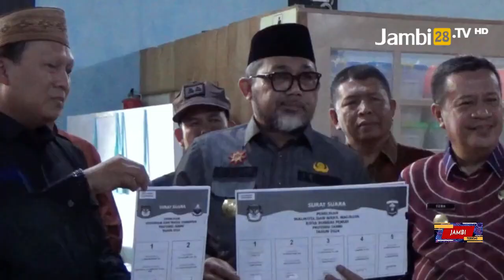Pjs Gubernur JambI Tinjau Logistik KPU Sungai Penuh-Kerinci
JAMBI28TV, KERINCI - Penjabat Sementara (Pjs) Gubernur Jambi, Sudirman, bersama jajaran Forum Komunikasi Pimpinan Daerah (Forkompinda) Provinsi Jambi, mengunjungi gudang logistik Komisi Pemilihan Umum (KPU) di Kota Sungai Penuh dan Kabupaten Kerinci. Kunjungan ini bertujuan untuk mengecek kesiapan logistik pemilu kepala daerah (Pilkada) di wilayah tersebut.

Dalam keterangannya, Sudirman menegaskan bahwa peninjauan ini dilakukan untuk memastikan kelengkapan logistik yang akan digunakan dalam Pilkada, baik pemilihan gubernur, bupati, maupun wali kota. Pengecekan mencakup persediaan surat suara, kotak suara, hingga bilik pencoblosan sebagai upaya penting demi kelancaran dan kesuksesan penyelenggaraan Pilkada di daerah tersebut.

Sudirman juga menyoroti pentingnya koordinasi dan kolaborasi yang matang antar pemerintah daerah dan KPU setempat. Ia mengimbau agar persiapan Pilkada dilakukan dengan baik di seluruh wilayah Jambi demi menjamin pelaksanaan yang aman, nyaman, dan kondusif bagi masyarakat.

“Pemprov Jambi juga meminta kepada pemerintah kabupaten dan kota untuk berperan aktif membantu penyelenggara daerah dalam mempersiapkan pelaksanaan Pilkada,” ujar Sudirman.

Hasil pemantauan di Sungai Penuh dan Kerinci membuat Pemprov Jambi optimis bahwa persiapan logistik untuk wilayah tersebut sudah berjalan dengan baik. Seluruh kebutuhan logistik diharapkan dapat terpenuhi tepat waktu sehingga proses Pilkada dapat terlaksana sesuai jadwal.

Selain itu, Sudirman juga melakukan pengecekan khusus pada kesiapan surat suara yang akan digunakan oleh masyarakat penyandang disabilitas, memastikan bahwa hak pilih mereka tetap terjamin.

Dengan pengawasan yang ketat dan kolaborasi berbagai pihak, Sudirman berharap Pilkada di Jambi bisa berjalan sukses tanpa kendala.

Reporter: Artha